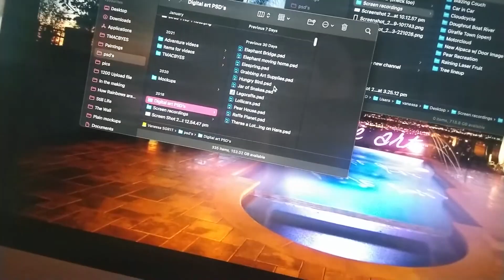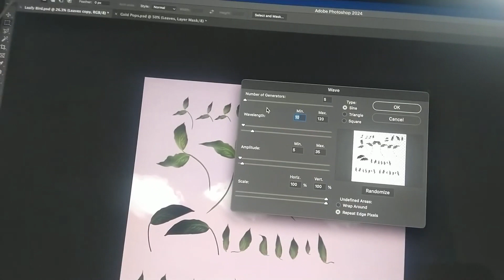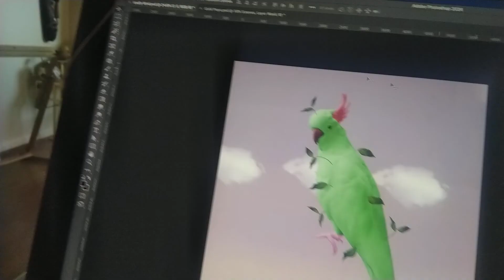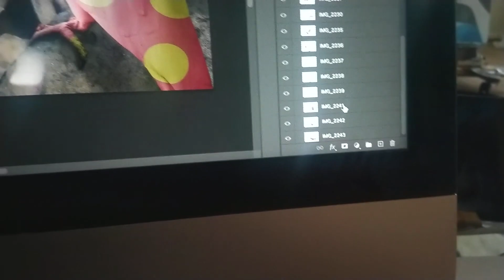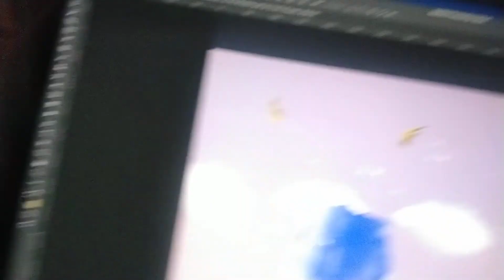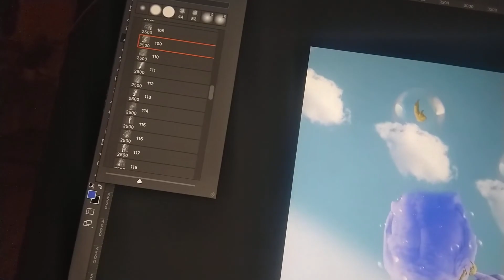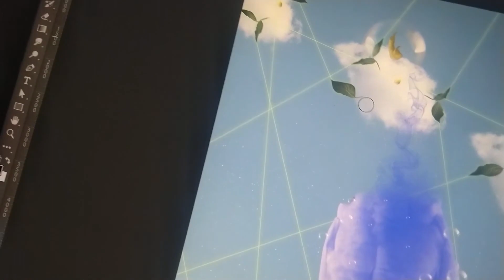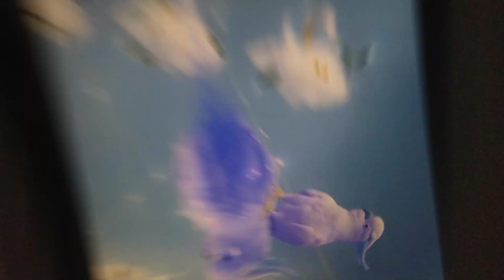This artwork definitely didn't go to plan. | ART IN THE MAKING | Photoshop editing | 'Smokey Bird'